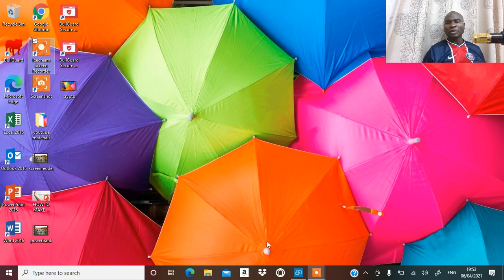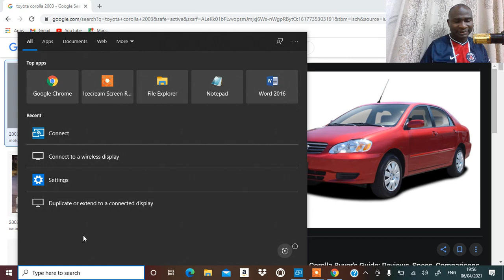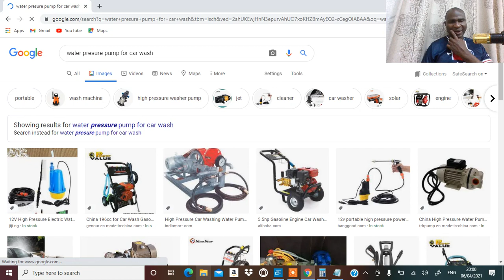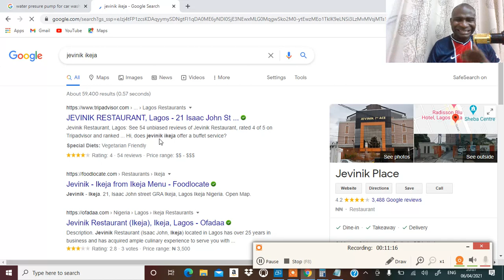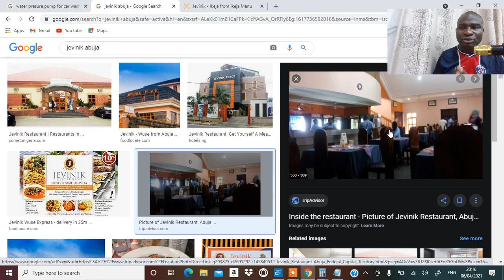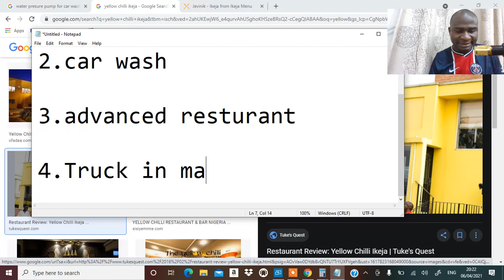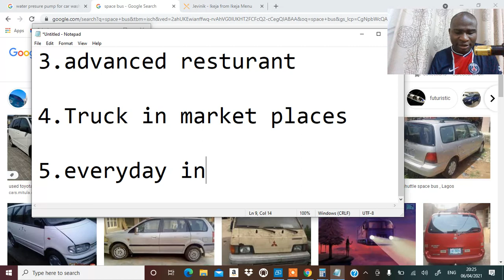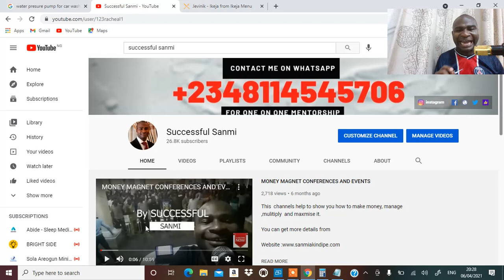5 BUSINESS THAT CAN MAKE YOU MONEY UP TO 100% WITH 5 MILLION NAIRA(13,000 USD) IN NIGERIA